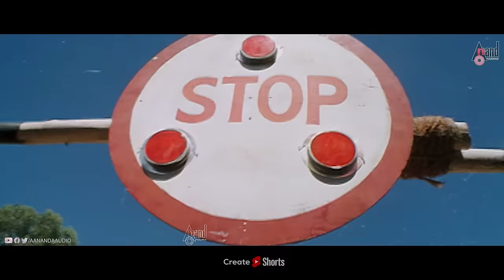Hudugaata Kannada Audio Jukebox || Golden ⭐ Ganesh || Rekha Vedavyas || Komal || Jessie Gift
To Listen On Your Favourite Music Streaming Platform
📺 Yeno Onthara / Singers: Shaan, Shreya Ghoshal
📺 Stylo Stylo / Singers: Eorge Peetor, Jessie Gift
📺 Mandakiniye / Singers: Jessie Gift, Vasundara Das
📺 Are Are Saguthide / Singers: Chethan, K.S.Chitra
📺 Ommomme Heegu / Singers: Aisha Chennai, Jubin
📺 Istu Janajanara / Singers: Jessie Gift, Syndhavi
📺 Nenapagade / Singer: Chethan Sosca
♪ Banner: Nitin Productions
♪ Film: Hudugaata
♪ Producer: D.G.Babu Reddy (Belandoor)
♪ Director: Sanjay.K
♪ Lyricist: Kaviraj, Jayant Kaikini(3)
♪ Starcast: Golden ⭐ Ganesh, Rekha Vedavyas
♪ Record Label: AANANDA AUDIO VIDEO
Operator Codes
To Set this Song"Stylo Stylo" as Your Caller Tune!!!

To Set this Song"Mandakiniye" as Your Caller Tune!!!

To Set this Song"Are Are Saguthide" as Your Caller Tune!!!
BSNL Users SMS BT4829539 to 56700

To Set this Song"Ommomme Heegu" as Your Caller Tune!!!

To Set this Song"Istu Janajanara" as Your Caller Tune!!!

To Set this Song"Yeno Onthara" as Your Caller Tune!!!

To Set this Song"Nenapagade" as Your Caller Tune!!!